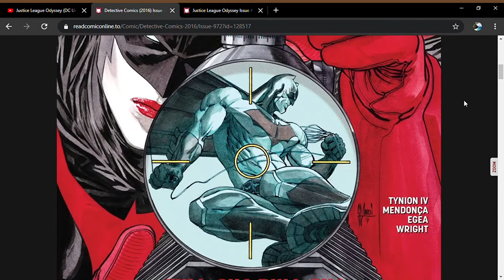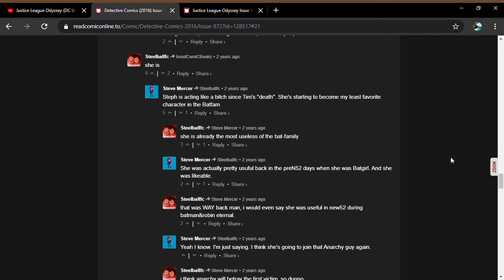Detective Comics Issue #972 - DC Universe (Full Comic)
Clayface goes berserk.